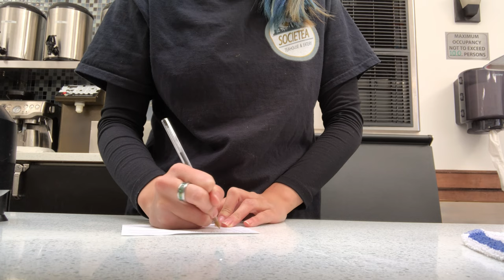Opening shift at a boba/bubble tea shop ~ making taro💜, egg 🍳 pudding, and making drinks 🍹 no bgm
My Etsy shop, Sustainable Bubbles, is open again for a limited time until Aug. 30th, 2022 ❤️

my new Instagram for studying or home cafe vlogs? I'm not sure yet!